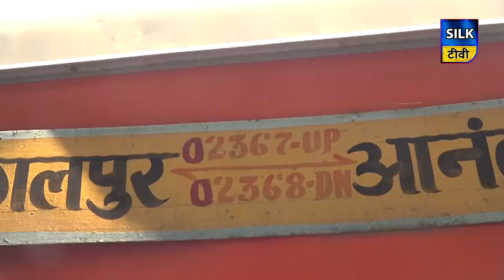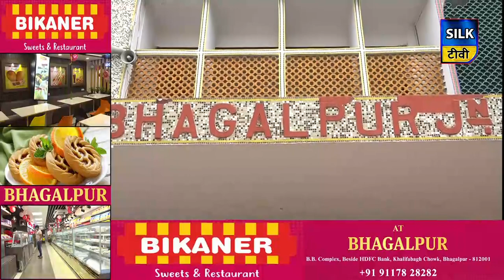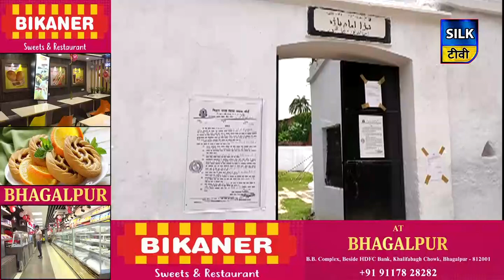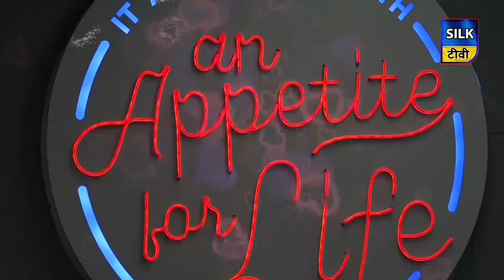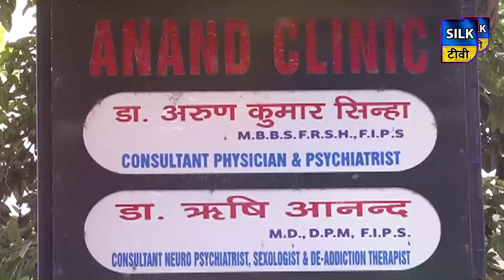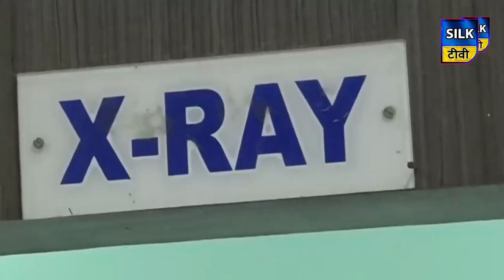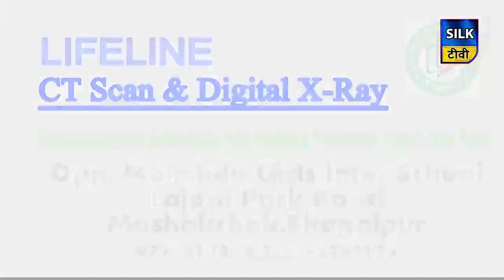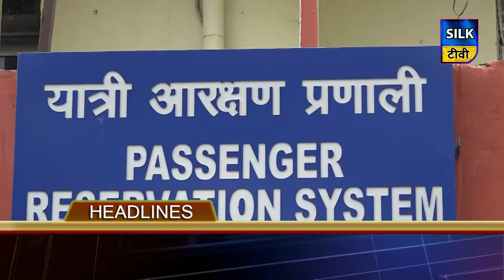SILK TV- जिले की खबरें एक साथ | 10 SEPTEMBER 2020